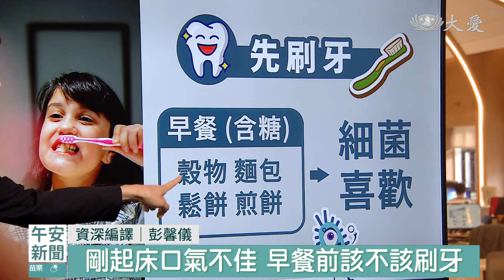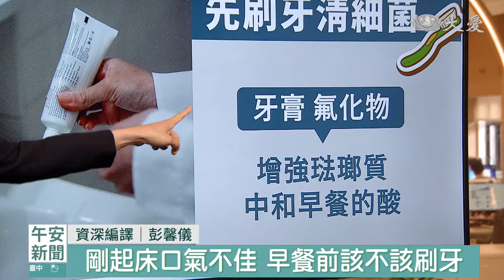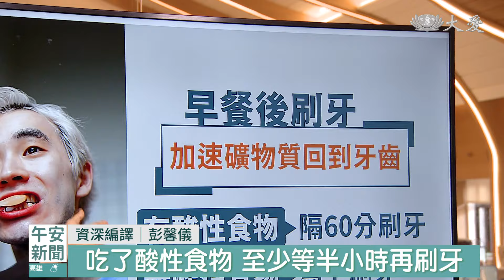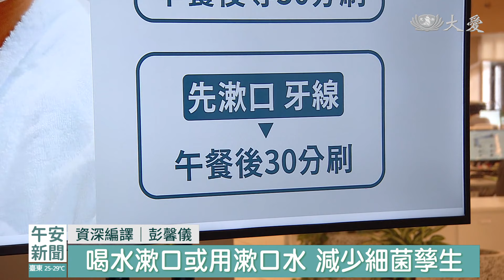早餐前要不要刷牙？ 衛生習慣從小養成｜大愛新聞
餐後潔牙不可少，衛生習慣從小養成。